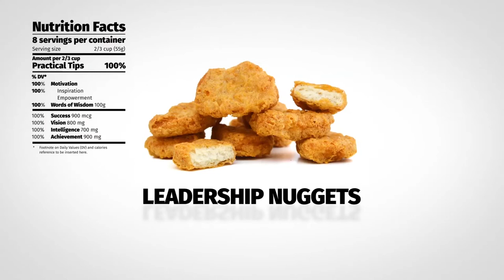Leadership Nuggets - The power of mind elasticity (with Francis Fernando)